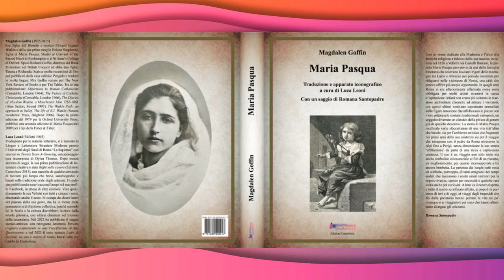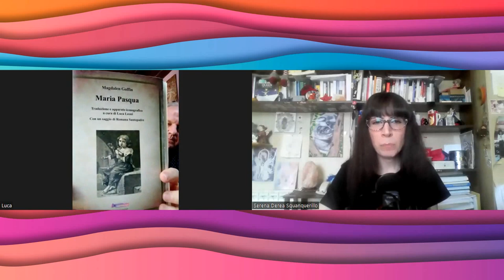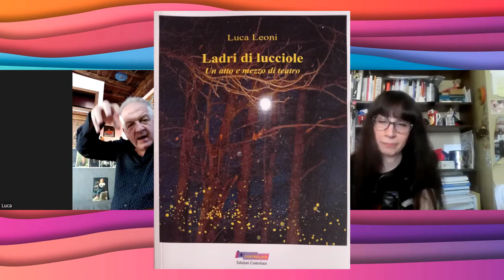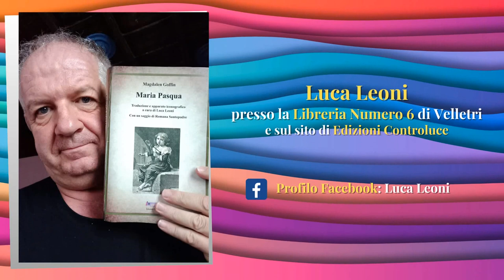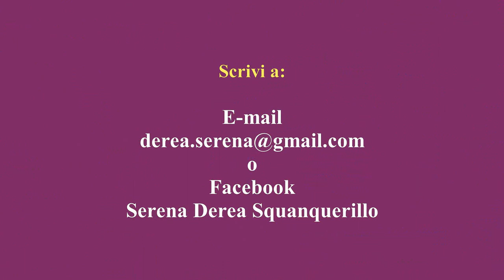ONLINE: Dialoghi con Serena Derea - Luca Leoni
🔵Oggi, per la seconda volta ospite a DIALOGHI è👉Luca Leoni, laureato in lingue e letterature straniere ed esperto d'arte, di Velletri.✍️

🔸Dopo la presentazione del suo ultimo libro "Ritratto d'ignoto committente" e dopo la nostra intervista su "Ladri di lucciole" per L'Artemisio Giornale, questa volta Luca ci parla dell'ultimo lavoro di cui ha curato la traduzione dall'inglese e l'apparato iconografico, dal titolo "Maria Pasqua" scritto dalla nipote di quest'ultima, Magdalen Goffin (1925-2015), membro dal 1980 della Royal Society of Literature, con un saggio di Romana Santopadre.
Fu lì, nella primavera del 1856, che Maria Pasqua venne battezzata nella cattedrale di Velletri. La sua vita doveva rivelarsi molto diversa da quella che si aspettava il gruppo di persone riunite intorno al fonte battesimale. Sono felice al pensiero che i suoi concittadini ora abbiano la possibilità di condividerla".

Magdalen Goffin. Silcocks, 2008
«“Ne sarei felicissima”, mi rispose per lettera l’Autrice dopo che le avevo parlato della mia intenzione, nella primavera del 2008, di tradurre e pubblicare in italiano il suo romanzo biografico ‘Maria Pasqua’.”
Sebbene nata a Velletri, Maria Pasqua Abruzzese era originaria di Gallinaro e anche la mia famiglia paterna proviene dall’attuale provincia di Frosinone, ossia da San Donato Val Comino.
Otto anni fa, nel 2015, Magdalen Goffin è venuta a mancare. Aveva novant’anni. Questo lavoro è dedicato alla sua cara memoria, con il rammarico di non aver fatto in tempo ad omaggiarla in vita con questo lavoro di traduzione del quale, sebbene inedito, era a conoscenza. È un atto d’amore verso la sua scrittura e verso la vicenda umana della sua antenata, ciociara sì, ma nata nella mia Velletri: infatti è una pubblicazione senza fini di lucro e di diffusione gratuita"». Luca Leoni

Seguiteci, per conoscere la storia di una donna che rappresenta le vicissitudini di molte donne di quei tempi, protagoniste e anche, a volte, vittime di flussi migratori e condizioni culturali famigliari alquanto limitanti...
🔸Il libro è disponibile gratuitamente SOLO presso Libreria Numero 6, a Velletri.
A breve, sarà disponibile anche la versione e-book sul sito di Edizioni Controluce. 🙂

Per approfondire 👇
Profilo Facebook: Luca Leoni.

(N.B. Nel video ho erroneamente detto che la puntata era sul seguente libro)

🟣Chi saranno i prossimi ospiti su DIALOGHI❓

🔹E' uno spazio d’intrattenimento sotto forma di video intervista - molto amichevole e informale - dedicato ai talenti ed alla presentazione di progetti creativi.

🔸E' destinato a chi vuole raccontarci delle sue attività artistico-culturali e a chi realizza progetti di tipo culturale e/o educativo, che contribuiscano alla crescita culturale degli individui e del territorio locale e/o nazionale.

🔹All'ospite del programma è richiesto uno scambio equo di visibilità e supporto all'attività attraverso blog, canali social, interviste, condivisione di link, etc., in modo da creare una sana rete di collaborazioni.

🔸"Dialoghi" è destinato sia a chi agisce i suoi talenti ad un livello professionale sia a chi li agisce a livello hobbistico.

È bene specificare che il focus principale di questo spazio NON è sulla diretta promozione commerciale, ma è sull'Umano che racconta la storia che è alla base delle sue attività artistiche.

In sintesi, gli obiettivi sono: divulgazione artistico-culturale a più livelli; creare curiosità; condividere riflessioni; incoraggiare gli altri a vivere in modo sano i propri talenti per il beneficio proprio e altrui.
Ti interessa? Parliamone! 🙂
Le interviste saranno pubblicate sul mio canale Youtube.

👉SEGUI la pagina Facebook:
Dialoghi con Serena Derea Squanquerillo
🟪Se vuoi supportare le mie attività, puoi fare una DONAZIONE sicura tramite Paypal
🎶Le musiche sono una produzione di Giorgio Negro, amico, musicista polistrumentista e blogger.

👉I suoi canali.
© Tutti i diritti dell'intervista riservati